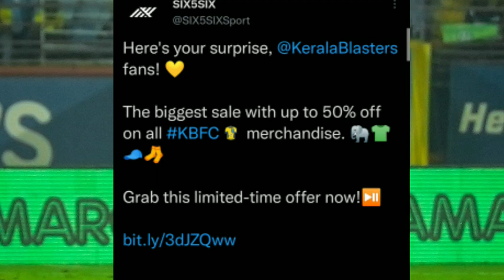Surprise വന്നു 🔥🥵 | Kerala Blasters latest news and updates | Kbfc Updates